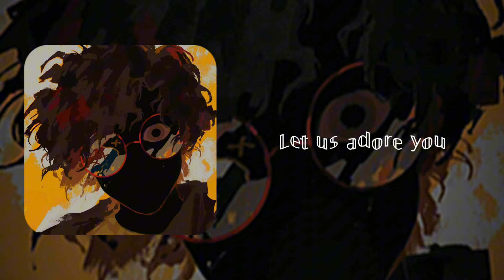Weirdcore / Glitchcore (sped and slowed) – Songs, Playlist :3